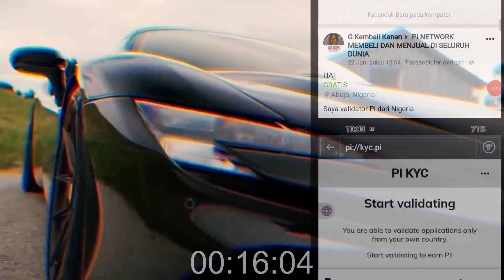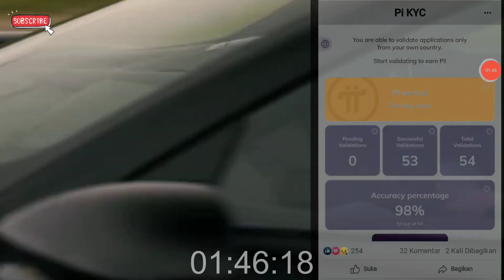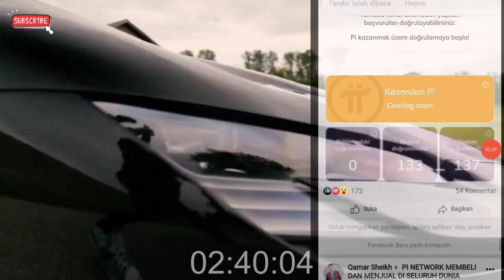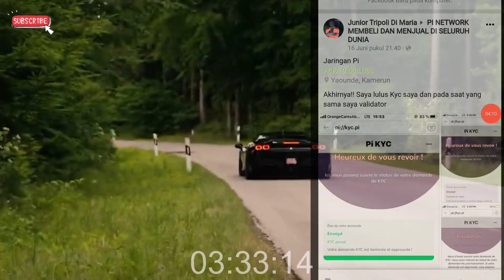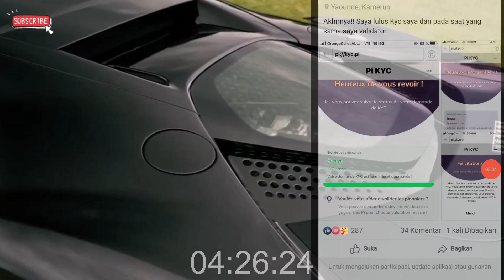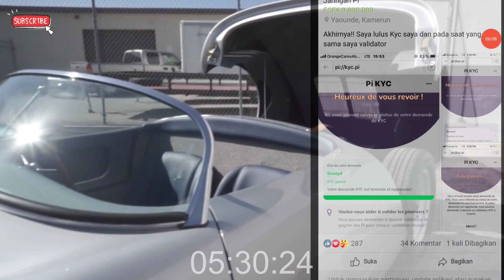Pi Network News Update, Happy PiDay2 Validator di Berbagai Negara percepat KYC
Happy Pi Day#2 Selalu Klik tombol petirnya guyss... Pi Network akan menjadi aplikasi penghasil uang berikutnya

Pi Network News, PiChainMall marketplace Pi yang sangat besar vendor di berbagai negara.

Siap siap menuju PiDay 2 menuju migrasi Pi Coin ke Mainnet, menuju ke mainnet terbuka.

Pi Network Info dari pioner pioner diberbagai negara,  kali ini datang dari Filipina tentang Pembayaran Real Estate dengan Pi Coin

Tag ;